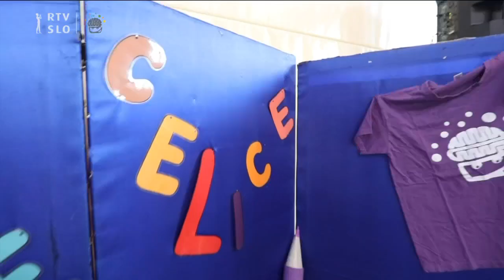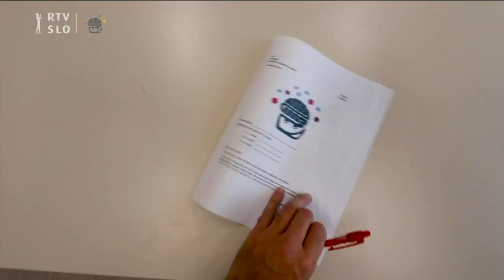Male sive celice so gibanje!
Pot do studijskega dela tekmovanja v oddaji Male sive celice ni lahka.
Nik pravi, da se neizmerno rad druži z vsemi, ki se prijavite, skoraj 800 vas je bilo iz 142 šol v letošnji sezoni. Nora številka, ki dokazuje, da Male sive celice niso samo oddaja, ampak gibanje, ki je preraslo zgolj studijski del. Hvala vsem, ki ustvarjate našo oddajo!

Spremljajte nas - in se naročite na naš kanal!